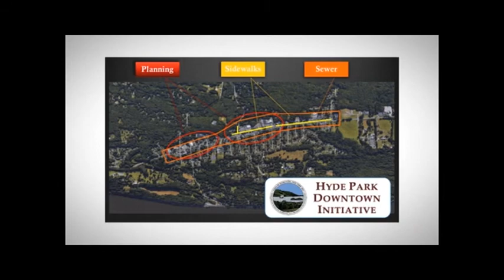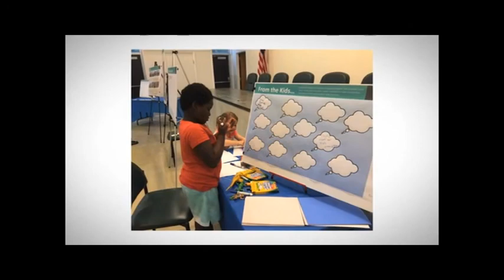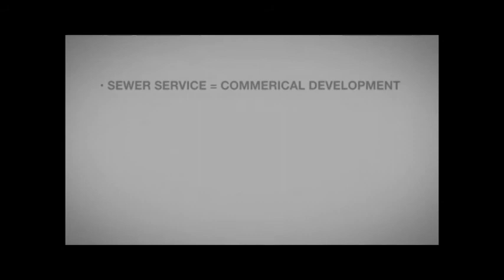Hyde Park Initiative 6-10-18